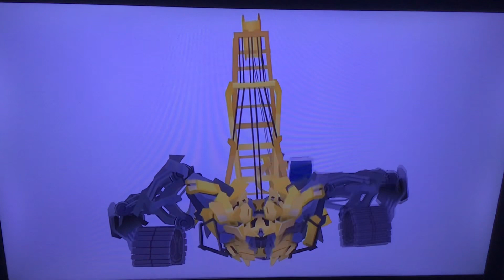My ideas ideas for MXSRT transformers dark of the moon game mods Hightower